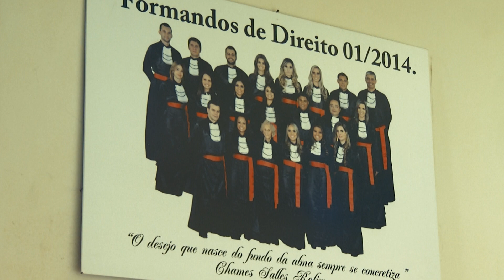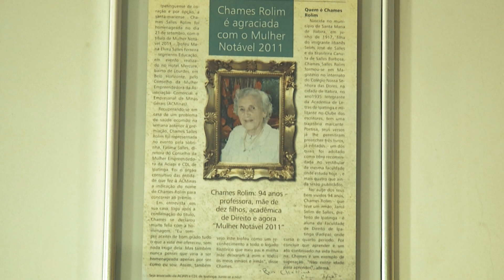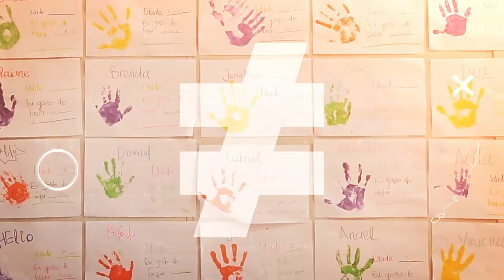FAÇA A DIFERENÇA | CHAMES ROLIM ADVOGADA AOS 97 ANOS [CC]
JOR18VT0420